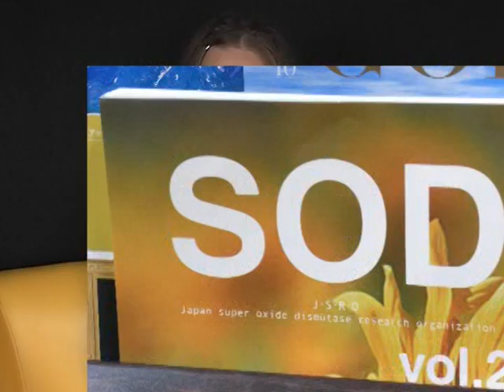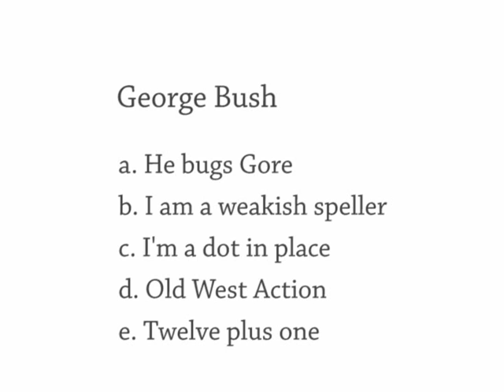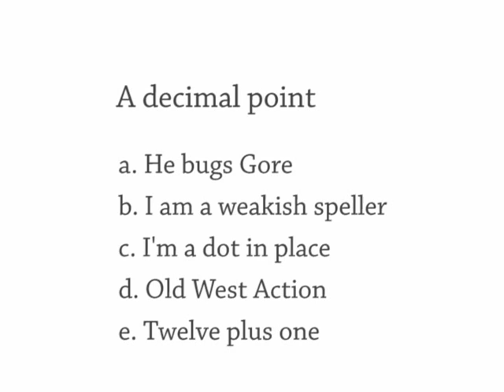#1042 Anagrams, Sod, Tokyo Teen Repellent, NZ Runaway Millionaires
After I said that I didnt know how the name lang-8 was pronounced  I saw it written in Japanese (ランゲートlangeito) so I guess its pronounced something like that in English.

Mistake: The diary actually said last week not last night  I read it out wrong.

Note: Mean is also an adjective and a noun  but they mean different things.

Try putting your name into it ... tell us if it comes up with anything interesting :)
Here's some from my (full) name:
Bar Shall I Run
Nasal Rib Hurl
Hairballs Run
Banal Hurl Sir

Show 1042 Wednesday 27 May
The Daily English Show